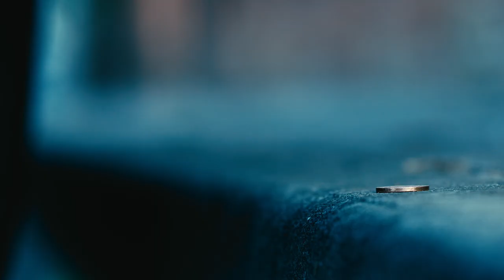Old Scars Trailer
Trailer for the forthcoming Independent Feature Film, Old Scars